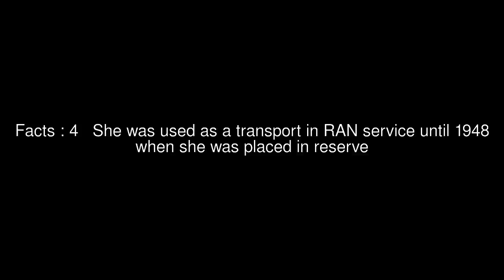HMAS LST 3008 Top #5 Facts